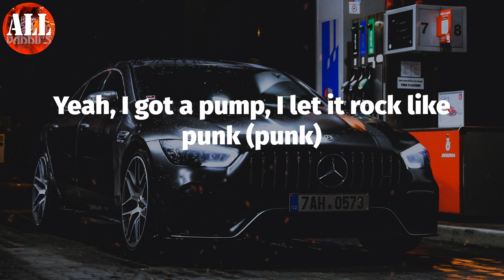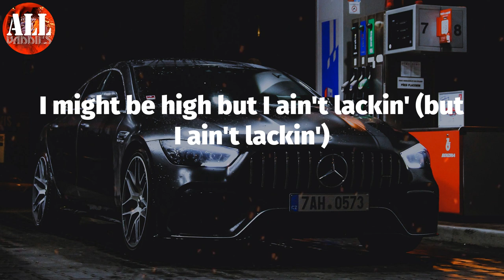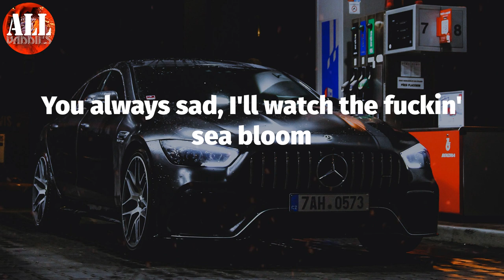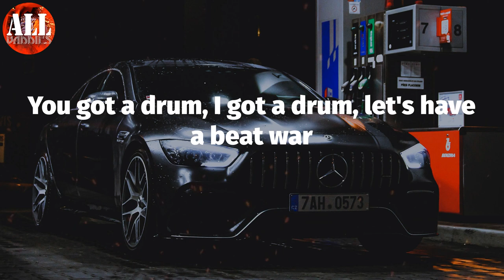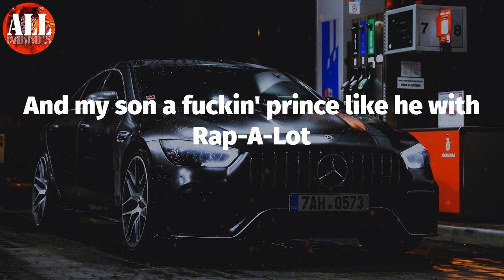Status (Lyrics) - Chief Keef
Chief Keef - Status (Lyrics)
Chief Keef, Status,

Status Lyrics:
Ayy
Ayy, Mike Will
Fuck should we do wit' these nigggas, man?
Okay, okay
Put him in the trunk (trunk)
Put him in the forest, change his name to Gump (gump)
Soon as I let the window down, you gon' smell the skunk (dope)
Legendary, write my name in Rosetta Stone (stone, ayy)
Yeah, you got a chain but you a punk (punk)
Yeah, I got a pump, I let it rock like punk (punk)
Four pail, triple S's, bitch, you gettin' stuck
Speedin' in a foreign, pockets holdin' all the humps
Yeah, I'm rich, homie, but don't know that nigga Quan nah)
Neck on lagoon, boy, yo' shit be on pond (ha)
Snakes in the grass when we stummin' on the lawn (dtum)
Been a bad boy, bitch, I feel like Martin Lawrence
And I'm gettin' head in the foreign, where I'm goin' (skrrt)
Gettin' a massage in the foreign while drivin' (skrrt)
All black truck, that bitch look like I'm hidin'
Took her to the hood and she mumbled, "nigga savage" (nigga savage, ayy)
Nigga, get a farm and get some cabbage (ayy)
Nigga, get a farm and get some cabbage (get some cabbage)
Nigga, get a farm and get some cabbage (cabbage)
I be tryna break my bad habits (bad habits)
Diamonds singin' on a bitch like Lenny Kravitz (Lenny Kravitz)
Put you to a end like some credits (end)
Choppa put you up like a status (bang)
When I pull up, you know I'm swaggin' (swaggin')
He actin' like a killer, nigga braggin' (nigga braggin')
Somebody tell security, let the bag in (let the bag in)
Walk up in the club, get the backend (get the backend)
They won't even know a nigga packin' (packin')
I might be high but I ain't lackin' (but I ain't lackin')
Flame a little blunt, no stressin' (dirt)
Gotta have the lead 'cause bitches sketchy (sketchy)
Four years probation, judge petty (judge petty)
Oh, you think you got me? Let's get it (let's get it)
Knock, knock, knock, bitch it's FedEx (knock, knock)
They can't read about you on Reddit (on Reddit)
I'll put your life on Amazon (Amazon)
Hoppin' out the Dawn like a been a don (been a don)
Nigggas always sour like vinegar (vinegar)
I'm tryna fit five, six bitches in the car (six bitches in the car)
Bitch, I'm on Saturn, 'bout to eat the moon (Moon)
She won't only eat the dick, the bitch will eat a shroom (Shroom)
Spider webbin' hoes, we gon' need a broom
It's twelve AM but you won't see the noon (Noon)
Bitch, I been a goon, I don't need goon (Nah)
How you ride through my hood and you ain't see the goons?
Make the stick breakdance, I don't need no tunes
Tell your bitch, hey baby, go in either room (ayy)
Pull up to the county, tell 'em free the goons
You always sad, I'll watch the fuckin' sea bloom
Tell them split the red in the green room (ayy)
Crazy ass sandals at a cookout (bang)
Security ass nigga, be a lookout
Where George at? I'm slidin' to the Bush house (skrrt)
Act like I was east when it went south
Four piece on my neck, feel like heroes (bling, bling, bling)
"Sosa is you straight," yeah, I'm narrow
Tell Robin Hood to sharpen up my arrows
Had my bitch beat a bitch, red sparrow
And I'm havin' more stripes than a shell toe (shell toe)
I be smokin' more trees than a Timberland (Timberland)
Hang him off a tree if I catch Zimmerman (Zimmerman)
Let his ass die, bitch, fuck the ambulance
Let his ass die, bitch, fuck the ER
I'll drive a smart car through street war (skrrt)
Man, these nigggas suckin' dick for some PR, ayy (woo, woo)
You got a drum, I got a drum, let's have a beat war
Blue jeans, gray jeans, let's have a jean war
Nigga, you need to close your eyes, you never seen war (bitch)
Man, I'm fucked up, ridin' with that Glock docked (skrrt)
Met the gang, beat your ass, bet your Papa Doc (beat him)
Squally ass nigga, nigga, you a copper cop (cop, squally)
When my locksmith pull up and pop a lock (pop a lock)
'Posed to cock and pop pussy but you popped and drop (dropped)
And my son a fuckin' prince like he with Rap-A-Lot
Bang
Bang
Bang, bang
Bang, bang, bang, yeah
Skrrt
Beat him
Cop, squally
Pop it and drop it